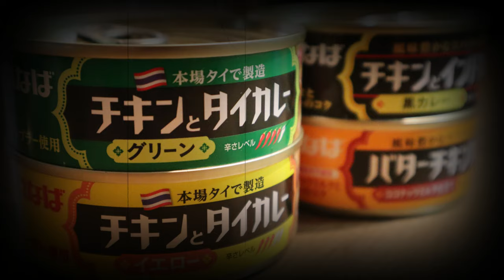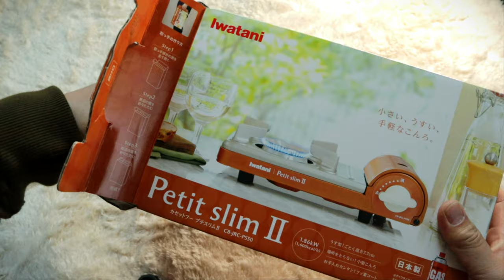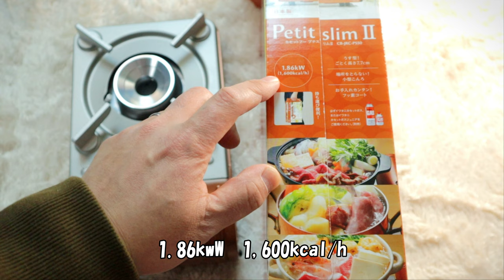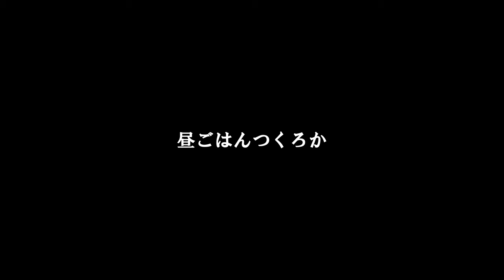【孤独の車中飯】車中泊に最適なカセットコンロを使って車中飯！メスティンとイナバのカレー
車中泊やキャンプにもってこいなコンパクトなカセットコンロ「プチスリムⅡ」を使って、車中泊やキャンプにもってこいの、イナバのカレーを食べてみる回
一体何時になったら車旅に行くねん？とか言わない！
★今回の商品★
イワタニ カセットフー プチスリムII
MiliCamp メスティン

効果音.BGM
効果音ラボ